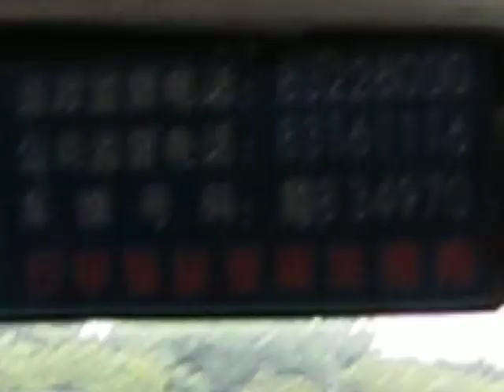Shenzhen Fleetline B34970 Part One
A front lower deck recording of rebodied ex Hong Kong Shenzhen Bus Fleetline B34970 on route to Red Bay in November 2007. These vehicles have bodies by Sui King Eagle and we saw just seven in service at the time. The push button semi automatic transmission is a quite fascinating conversion from SCG on these Fleetlines.